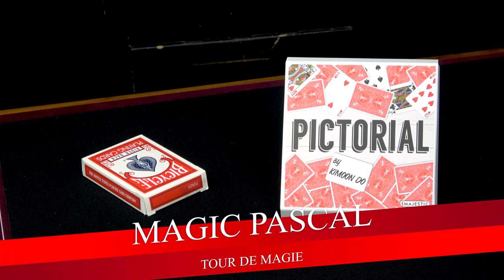TOUR DE MAGIE PICTORIAL BY KIMOON DO dokimoon pascal zivacco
Korean
⭕ Un tour de magie avec des cartes comme vous n'avez jamais vu !
Si vous souhaitez connaître d'autre tour de ce magicien, essayer les mots clefs suivants: kimoon do magic trick pictorial, card trick pictorial kimoon do, kimoon do magician

Magic Pascal

the review pascal zivacco
pascal zivacco review
pascal zivacco magie test magic pascal pascal zivacco